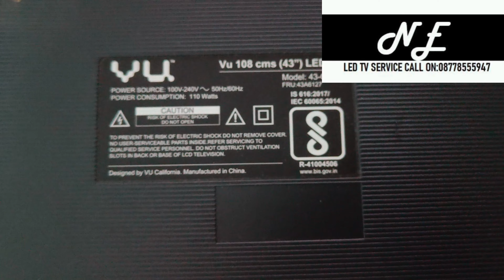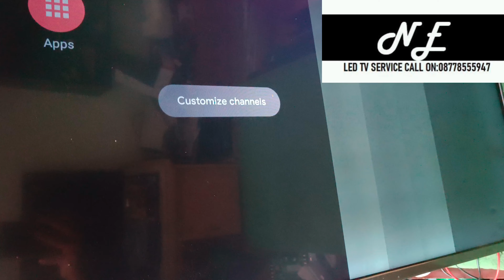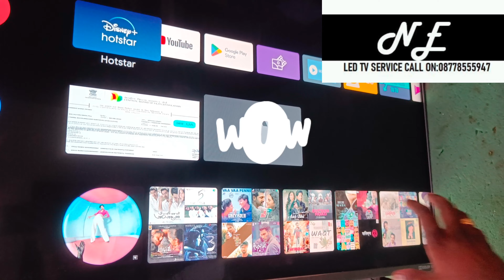HOW TO REPAIR HORIZONTAL LINE PROBLEM ON VU Tv 43-OA 4K LED TV | VU TV SERVICE